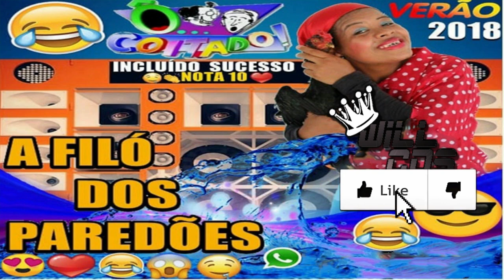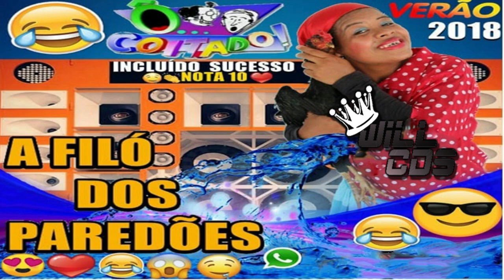🎵🎵Filó Dos Paredões - A Estourada Dos Paredões repertório novo de Agosto 2018#WillCds🔊🔊🔊🔊☢☢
((((((((((((((((((((((((((( PERFIL)))))))))))))))))))))))))

Vídeo não oficial sem intenção de violar os termos de direitos autorais, todos os direitos pertencente aos seus administradores